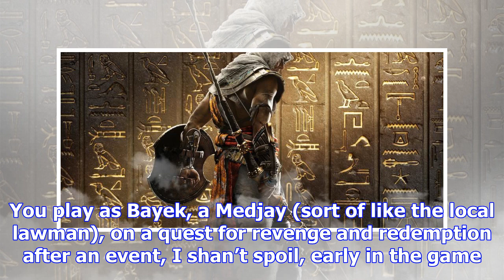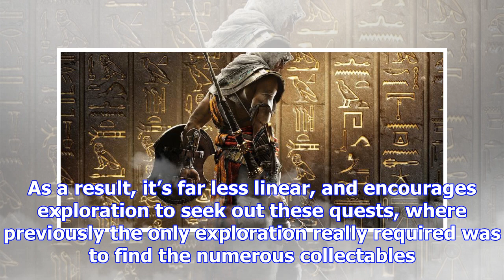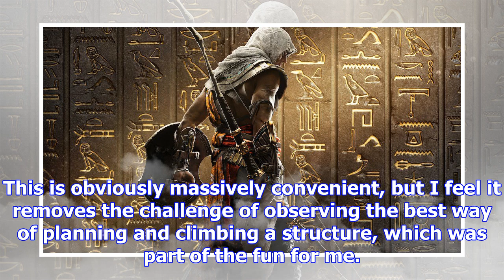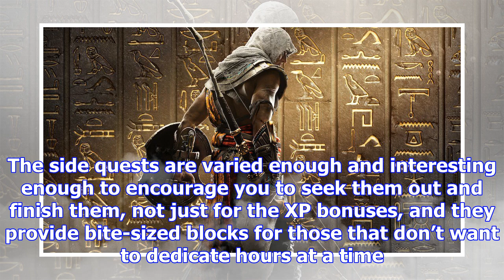Creed once again one to believe in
The Assassins Creed franchise is one of the poster boys of the term franchise fatigue; where annual ...